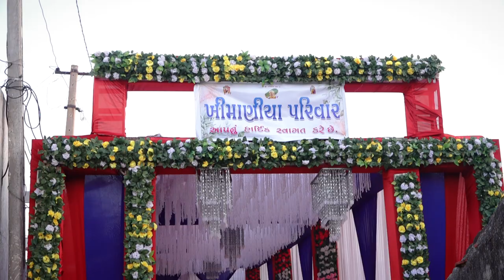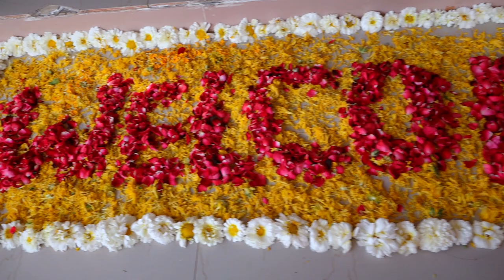Pankaj Weds Ankita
we capture your best moment